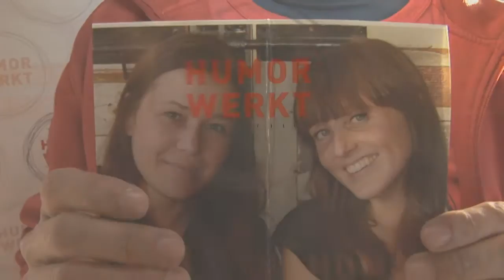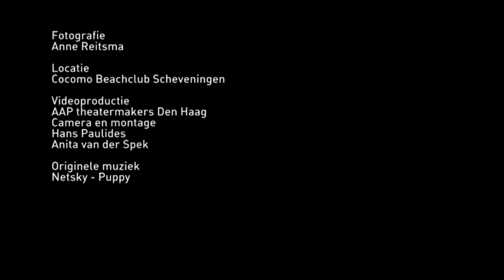Jubileum Humor werkt Producties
Het vijfjarig jubileumfeestje van Ilonka Blok en Merel Kortekaas en de bekendmaking van de nieuwe naam! Pietje Bella Producties wordt cabaret-sprekersbureau Humor Werkt
Onze artiesten zorgen voor humor en cabaret tijdens uw zakelijke bijeenkomst

Fotografie: Anne Reitsma
Videoproductie : Anita van der Spek / AAP theatermakers Den Haag
Camera en montage: Hans Paulides
Muziek: Netsky - Puppy